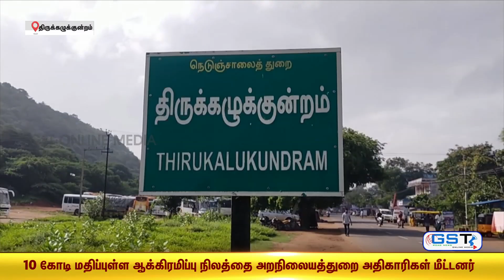10 கோடி மதிப்பிலான ஆக்கிரமிப்பு கோவில் நிலம் மீட்புஅறநிலை துறை அதிகாரிகள் நடவடிக்கை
திருக்கழுக்குன்றம் வேதகிரீஸ்வரர்ஆலயத்துக்கு சொந்தமான 10 கோடி மதிப்புள்ளான ஆக்கிரமிப்பு நிலத்தை அறநிலை துறை அதிகாரிகள் மீட்டனர்